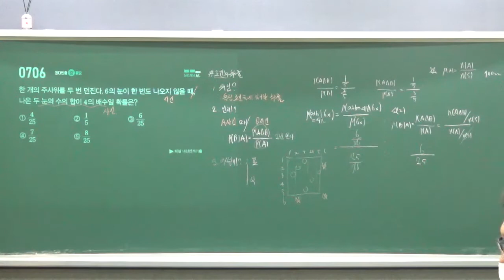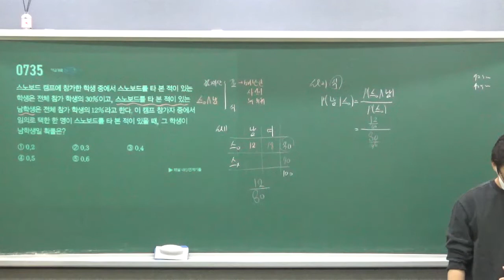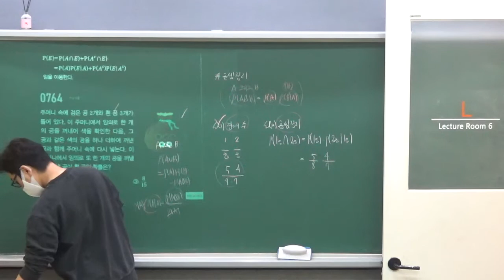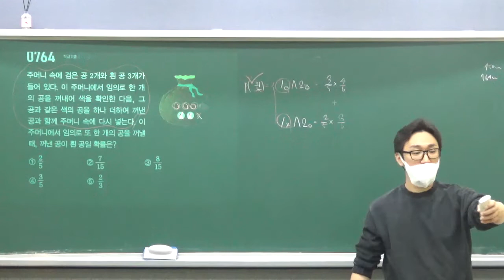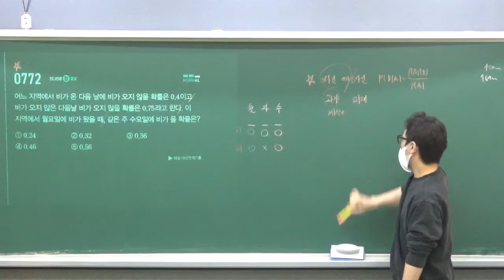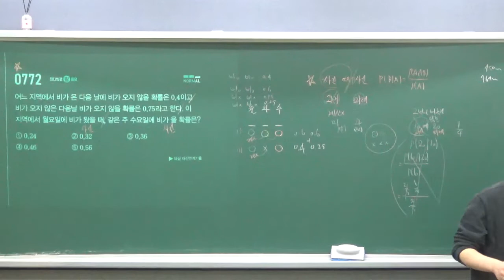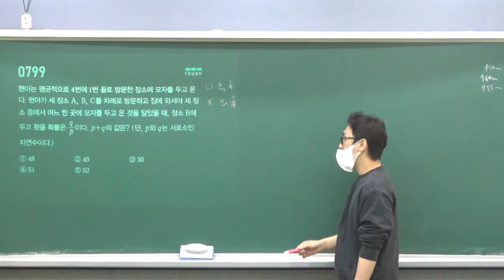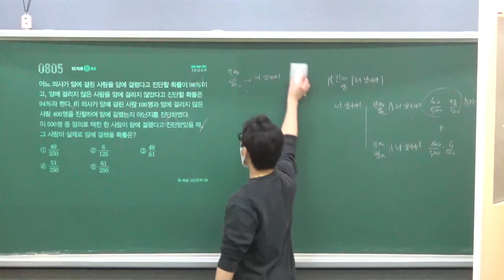20220508 확통 5단원 조건부확률 이3확A